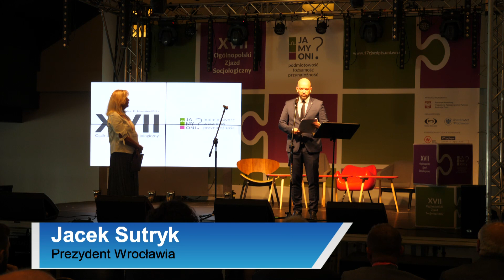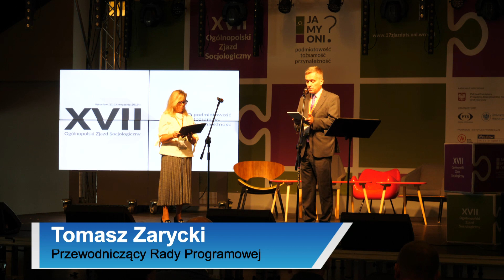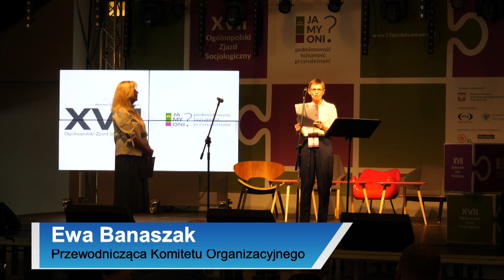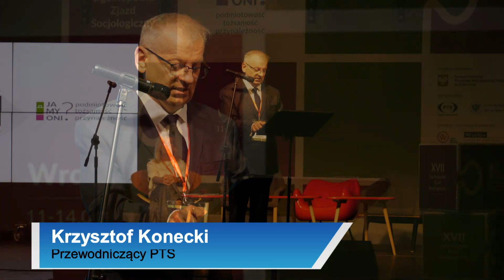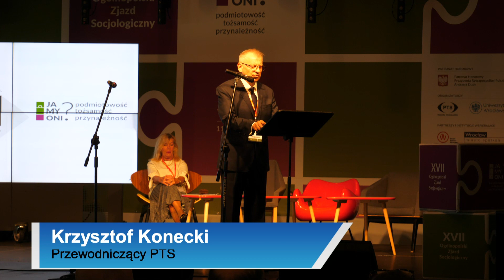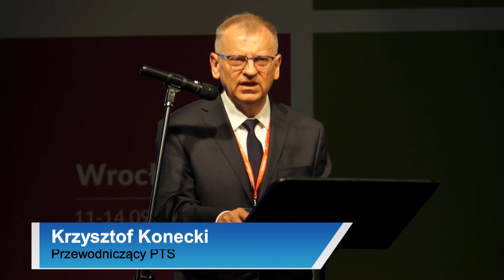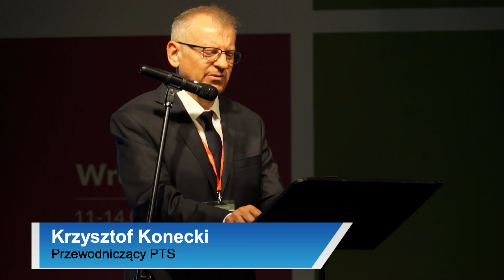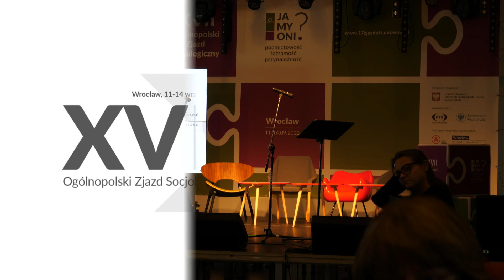XVII Ogólnopolski Zjazd Socjologiczny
Plan transmisji /Schedule:
11.09,11:00 – 12:30 - Otwarcie Zjazdu / Opening of the Congress (PL)
11.09, 13:30-15:00 - Wykład inauguracyjny / Opening lecture by Margaret Archer (ENG)
11.09, 18:00-20:00 - Sesja prezydencka / Presidential session - Role of Sociology in the Changing World (ENG)
12.09, 9:15-11:30 - Sympozjum: Socjologia i socjologowie a odzyskanie niepodległości i budowa instytucji naukowych w II Rzeczpospolitej (PL)
13.09, 17:30-19:45 - Sympozjum: The Sociology in Central and Eastern Europe (ENG)
14.09, 12:00-14:15 - Końcowa sesja plenarna / Closing plenary session - Revolution or Reproduction. Continuity and Change in Social Hierarchies in Poland and beyond (ENG)